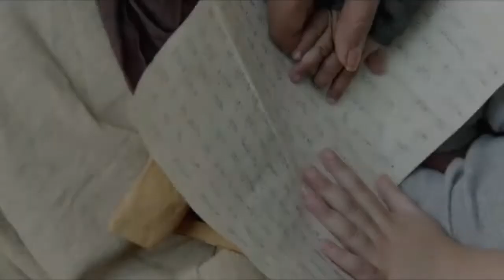Salamat | Cover | Sarbjit | Ashish Naskar | Musomagic Studio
This Salamat song is beautifully composed by Amaal Mallik in the lyrics of Rashmi Virag and sung by Amaal Mallik Feat. Arijit Singh & Tulsi Kumar.

COVER CREDITS :
Singer - ASHISH NASKAR
Audio & Video Edited by - Musomagic Studio.

If you love singing to the core and your heart craves to sing it all, don‘t ache, Musomagic Studio is the platform for you, For now and times beyond.

To get your own cover music and Original music video under our experienced production team.

Location : Kharghar, Navi Mumbai, India.